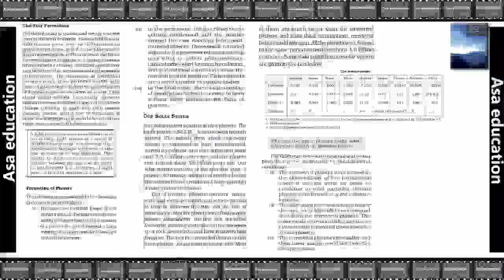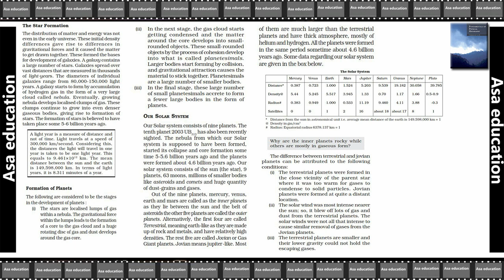Ch 2.2 The Origin and Evolution of Earth (Geography, Grade 11, CBSE) Easy Hindi Explanation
Subject - Geography.
Book - Fundamentals of Physical Geography.
Unit - 2.
Chapter 2 - The Origin and Evolution of Earth.

PHDMP1012-A04